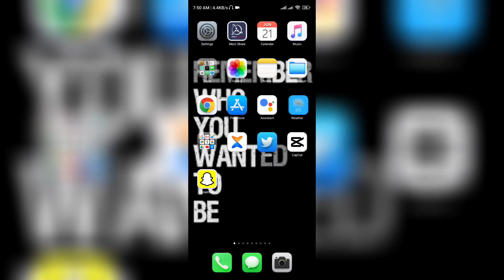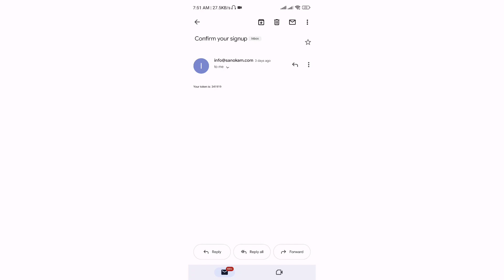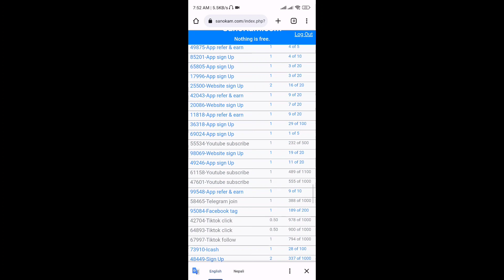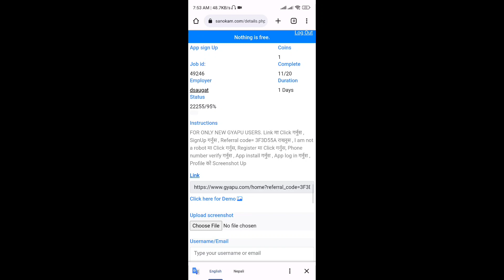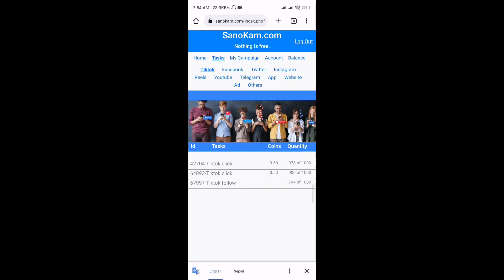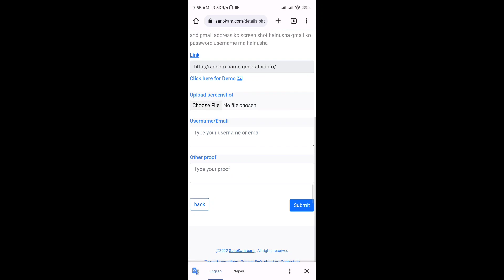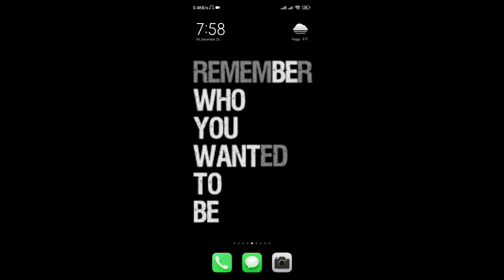How To Earn Money In Online Easy Way & Boost Subscriber, Tik Tok Follow & Views Quickly 100% Genuine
How To Earn Money In Online Easy Way & Boost Subscriber, Tik Tok Follow & Views Quickly 100% Genuine Real